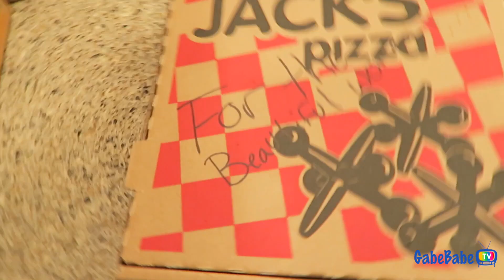MOVING DAY!!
Happy Memorial Day Peeps! In today's vlog we FINALLY moved into our new house, and even did some furniture shopping!!
★ WATCH US LIVE ON PERISCOPE!

ITEMS WE USE:
+ Stock media provided by: (None used)

Thank you so much for taking the time to watch this GabeBabeTV vlog, & don't forget to check out our many other vlogs as well!! We are Chad, Gabrielle and Chad Jr. (aka cj), and we're a fun, energetic, real life family, trying to show the world what love is all about!